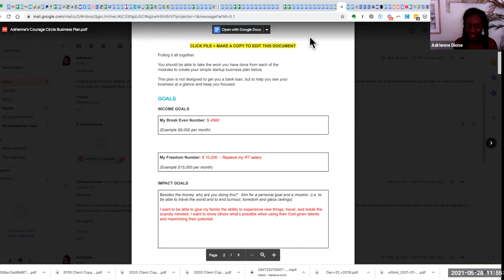VIP Intensive: Adrienne Lucy